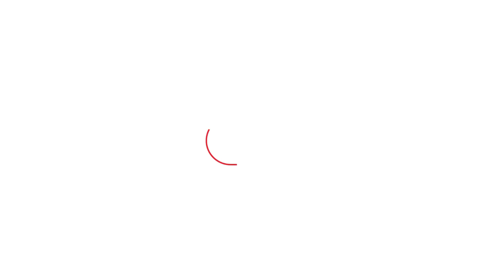Aaditya Thackeray वर बॅनरबाजी करताच Sushma Andhare चा Eknath Shinde गटाला इशारा | Devendra Fadnavis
विधानभवन परिसरामध्ये एकनाथ शिंदे यांच्या बाजूने असलेल्या आमदारांनी बॅनरबाजी केली, त्यावेळी त्या बॅनरवर आदित्य ठाकरे यांचं कार्टून होतं. आता त्यावर सुषमा अंधारे यांनी उत्तर दिलं आहे.